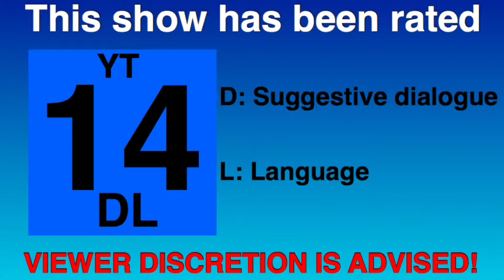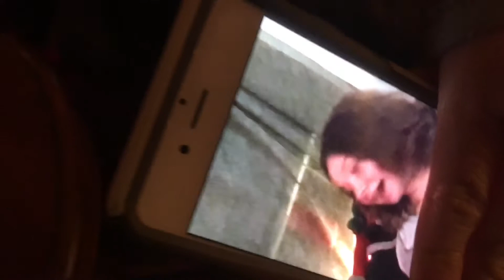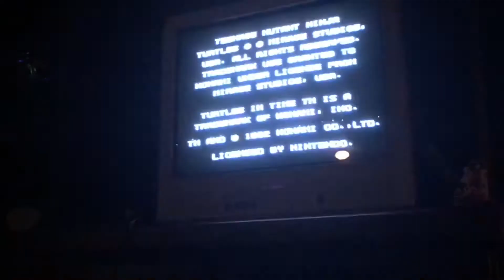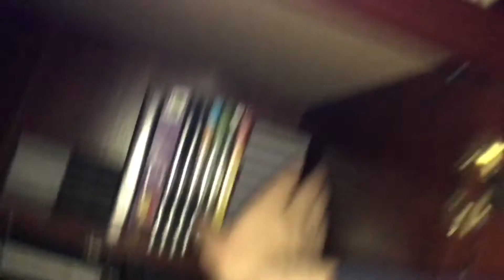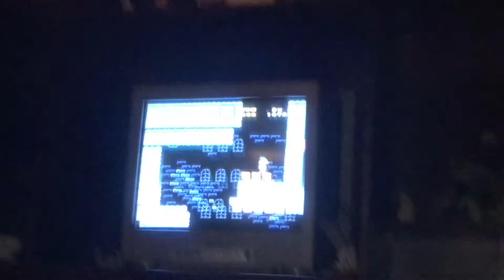Homies On a Friday Night 33: Troubled Moronic Nitwit Thugs force a dog to crap